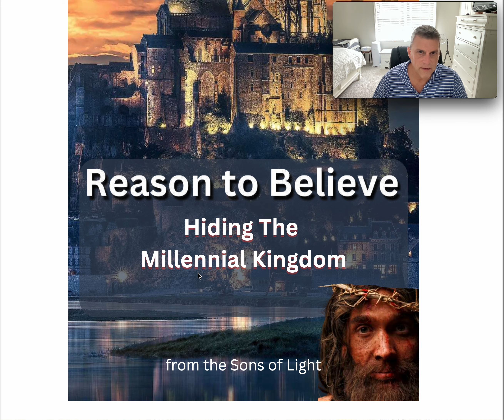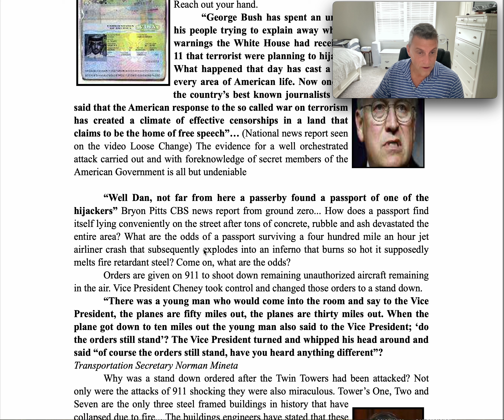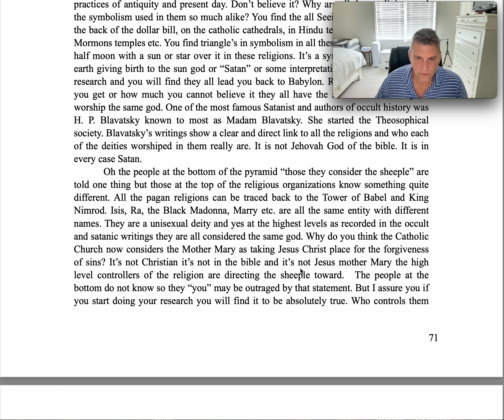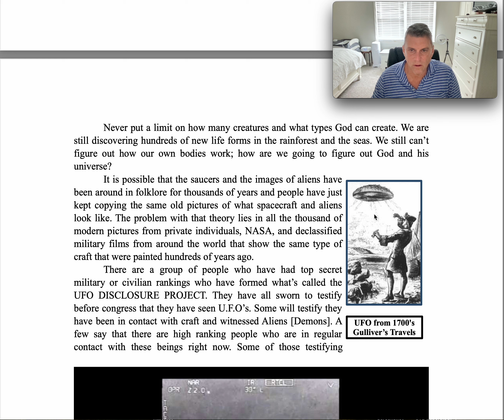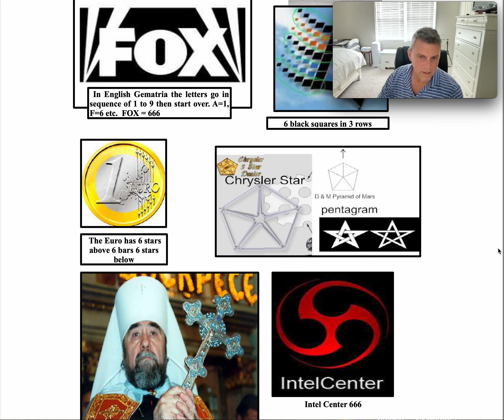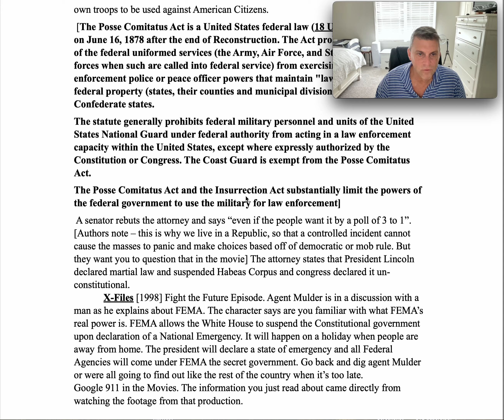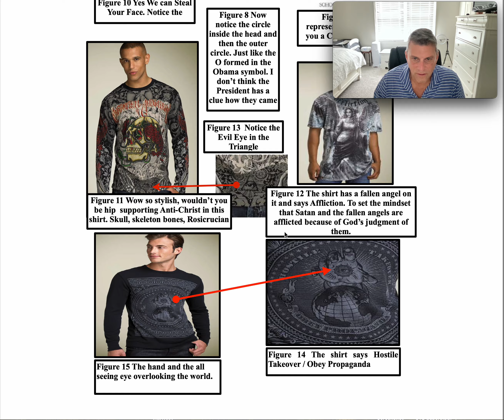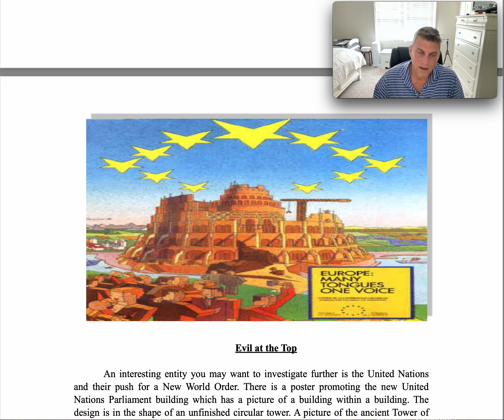TARTARIA MUD FLOOD MILLENNIAL KINGDOM GREAT RESET CONSPIRACY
Uncover the shocking truth behind the conspiracy of a deep state working towards establishing a one-world government by 2030. Join us as we delve into the dark secrets and hidden agendas of powerful entities aiming to control the world. Stay informed and aware of the potential threats to our freedom and sovereignty in this eye-opening expose. Watch now to stay ahead of the game and be prepared for what lies ahead in the world of politics and power.

GET YOUR " FREE COPY " BEFORE ITS BANNED AGAIN / HERE IS THE LINK TO PAPER BACK and DIGITAL BOOKS
REASON TO BELIEVE

REGISTER HERE TO GET THE "DECODING THE WORLD" PRIVATE EVENT VIDEO  THAT GIVES YOU PROOF "CONSPIRACIES" TO DECEIVE YOU ARE REAL -

REASON TO BELIEVE DIGITAL INSTANT ACCESS COURSE REVEALS EVERYTHING YOU NEED TO KNOW ABOUT WHO'S TRYING TO CONTROL YOU AND HOW TO DEFEAT THEM ! GET YOUR COPY  HERE :

2024, global control ,deep state, hidden agenda ,illuminati, conspiracy theories ,conspiracy, political corruption, exposed, secret society, mind control,  new world order ,top secret, shadow government, truth revealed ,world domination  ,one world government global elite ,government cover up, secret agenda